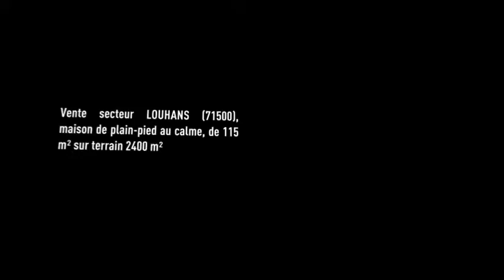Vente Maison - LOUHANS